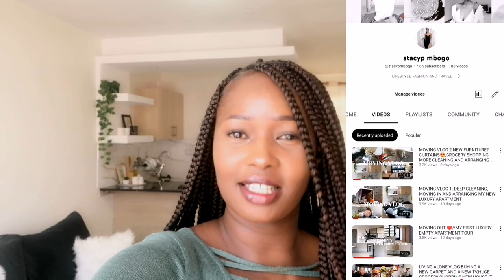MY FIRST YOUTUBE VIDEO 🇰🇪! YOUTUBE CHANNEL INTRO/KENYAN YOUTUBER